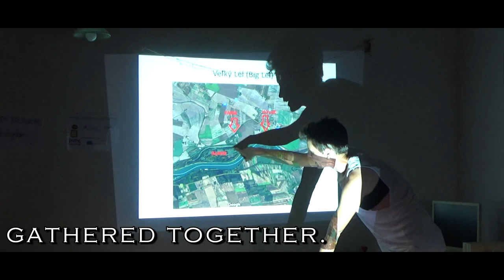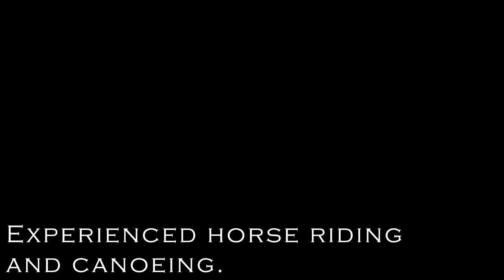WORK CAMP ZLATNA NA OSTROVE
This video represents the great time we were having during a workcamp in Zlatna na Ostrove, Slovakia, organized by Inex, Slovakia.
During this camp, 12 Volunteers, from 11 different countries: Germany, Czech Republic, France, Malaysia, Mexico, The Netherlands, Slovakia, Macedonia, Serbia, Italy, and Spain, gathered together to help with work on an eco-farm close to the village Zlatna na Ostrove. We've spent there two weeks, and had a blast. Amazing time spent with so many different people, while sharing our cultures, ideas about life, experiences. We were doing lot of different things we cleaned and painted a fence, cleaned a stable, cleaned the island on Danube from invasive plants, cleaned a bridge in preparation for a horse race, helped during the horse races, went for a walk on the island and learned about the biodiversity there with a representative from BROZ, Slovakia, explored the island on a bike, cleaned and painted a container and made a nice signs on it, went horse riding and canoeing and many many more things.
We loved being around the animals on the farm and get to know all the people that lived there and were really nice to help us with whatever we needed.